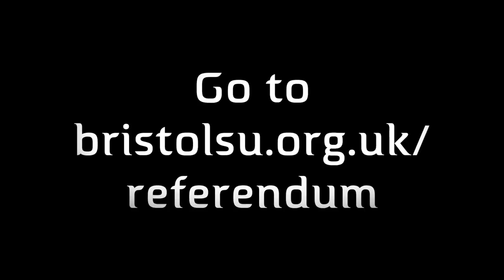Dear NUS (Official Music Video)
to vote for Bristol University to disaffiliate from the NUS from 17th-20th October.